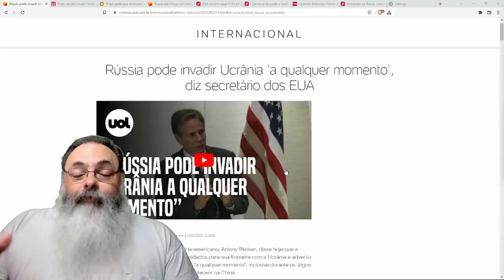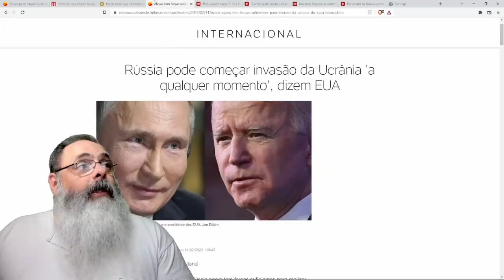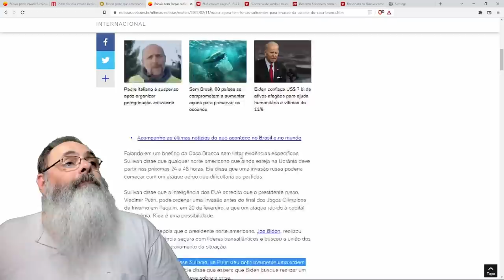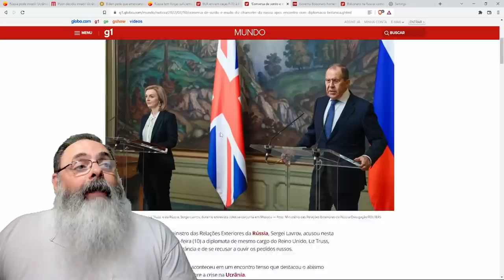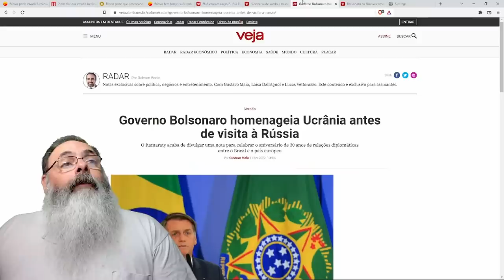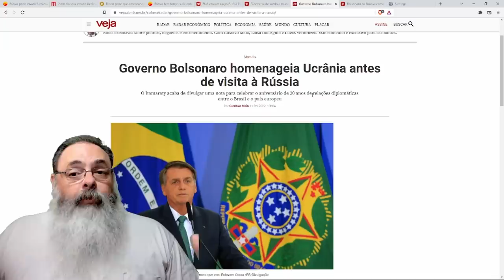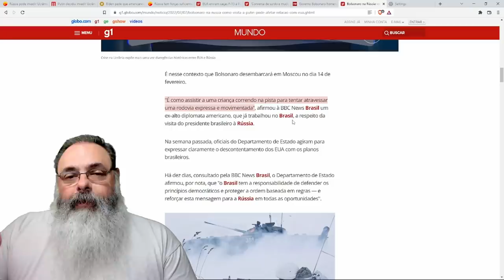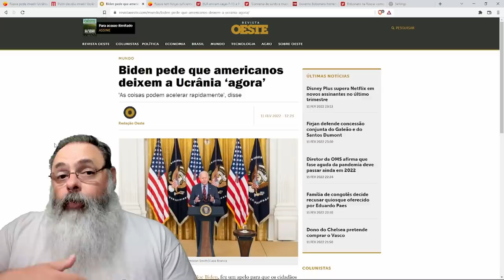Chegaram a noticiar a invasão, mas era um exagero